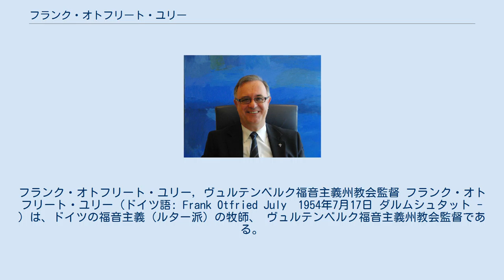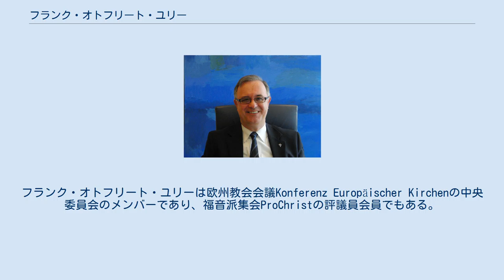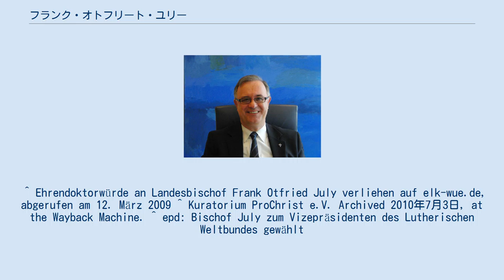フランク・オトフリート・ユリー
フランク・オトフリート・ユリー, ヴュルテンベルク福音主義州教会監督 フランク・オトフリート・ユリー（ドイツ語: Frank Otfried July　1954年7月17日 ダルムシュタット - ）は、ドイツの福音主義（ルター派）の牧師、 ヴュルテンベルク福音主義州教会監督である。
 テュービンゲン大学福音主義神学部と ウィーン大学福音主義神学部に1975から1980年まで在籍した後、フランク・オトフリート・ユリーはハイデルベルク大学福音主義神学部の学術助手に就任した。
1987年にヴュルテンベルク福音主義州教会の監督事務局指導職を引き受けた。
1996年から2005年までシュヴェービッシュ・ハル福音主義社会奉仕事業の指導牧師兼主事に奉職した。
2005年3月10日におこなわれたヴュルテンベルク福音主義州教会での監督選挙に際して、フランク・オトフリート・ユリーは第1回投票において州教会監督に選出された。
2005年7月23日、シュトゥットガルトにあるシュティフト教会においてゲールハルト・マイヤーの後任として州教会監督に就任した。
以前の州教会監督叙任式とは異なって、前任の監督テオ・ゾルグ、エバーハルト・レンツ、ゲールハルト・マイヤーらがただ証人として職務を果たした。
2010年夏総会に際して監督職が普遍的な職務であることが議論の項目になるように彼は気を配った。
 フランク・オトフリート・ユリーは既婚者で3人の子供がいる。
 2008年7月16日、フランク・オトフリート・ユリーにテュービンゲン大学福音主義神学部から名誉博士号が授与された。
同時に、福音主義神学部のレベル維持に対する彼の参与が評価された結果でもあった。
神学部での研究と教授活動、並びに教会指導と学問的神学の結びつきを維持することへの努力が州教会監督の下でおこなわれていた 。
2010年5月8日、 バーデン＝ヴュルテンベルク州の シュテファン・マップス首相によってバーデン・ヴュルテンベルク州功労勲章が与えられた。
フランク・オトフリート・ユリーは欧州教会会議Konferenz Europäischer Kirchenの中央委員会のメンバーであり、福音派集会ProChristの評議員会員でもある。
ProChristは大衆伝道組織CVJMに関係している。
 2010年7月、フランク・オトフリート・ユリーは ルター派世界連盟 の7人いる副議長の一人に選ばれた。
 ^ Ehrendoktorwürde an Landesbischof Frank Otfried July verliehen auf elk-wue.de, abgerufen am 12. März 2009 ^ Kuratorium ProChrist e.V. Archived 2010年7月3日, at the Wayback Machine. ^ epd: Bischof July zum Vizepräsidenten des Lutherischen Weltbundes gewählt